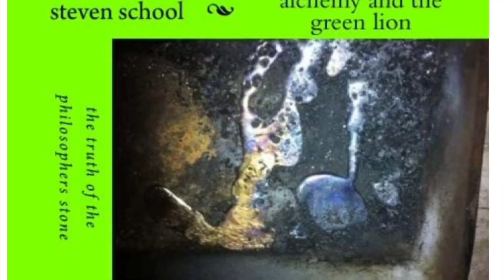*Metal Acetate Path*, *Alchemy*, *"Steven School"*, *[Video]*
*stevenschoolalchemy* The *Metal Acetate Path* of *Alchemy Videos* Series on YouTube by Steven School with *Iron Pyrite crystals*. *acetic acid*.

metallic *acetates* Metallic *Alchemy*  *Acetate Path Alchemy*  *Hermetic Science*. *The Metal Acetate Path of Alchemy*. Researching *the philosopher's stone* of [alchemy]. *Alchemy* had three main kingdoms, plant animal and mineral. Why is this important? because the study of *alchemy* is deep. it is not limited to one thing or one area of study. If we focus on one "philosopher's stone" then the wording associated with *alchemy* can easily become confusing. It is apparent that alchemist's had many areas of study, and more than one "stone". Contemplation seems to be the secret key to the mystery of *alchemy* in my opinion. Along with a great patience tempered by time.

*Philosopher's Stone Alchemy* Alchemists believed *the philosopher's stone* of *alchemy* might transform common metals like lead into silver or gold in theory.

GREEN LION ALCHEMY BOOK

*BOSOM BOOK OF RIPLEY* *Philosopher's Stone Alchemy*
*Ripley's Bosom Book*

*The Emerald Tablet*: *Alchemy* of Personal Transformation by Dennis William Hauck:

*The Book of Aquarius*: *Alchemy and the Philosophers' Stone*: *Alchemy Secrets Revealed*

The above video along with any written or oral commentary does not constitute advice of any type nor is it intended for any specific person. No warranty is expressed or implied as to the accuracy or completeness of anything presented here. Do not try this at home. Not for consumption.

What is the Philosopher's Stone *alchemy* made of? a legendary substance called for the *Alchemists* to mix compounds or elements believed to be found in nature.    *Alchemy*

Does The Emerald Tablet & The Philosopher's Stone Alchemy contain the Ancient Secret to Immortality?.